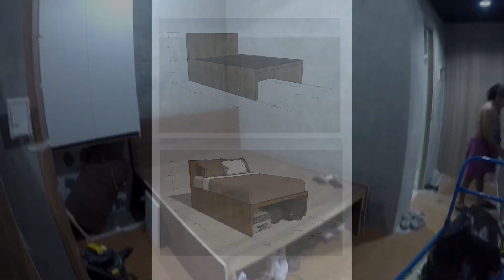S Residences Modular Assembly